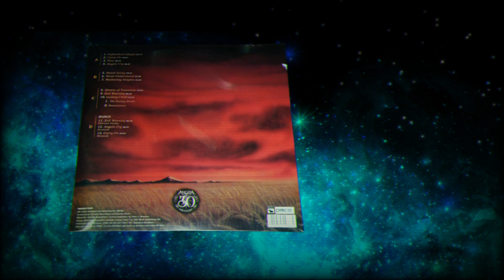Angra - Evil Warning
Angra
evil warning
album: angels cry

all rights by artist & producers